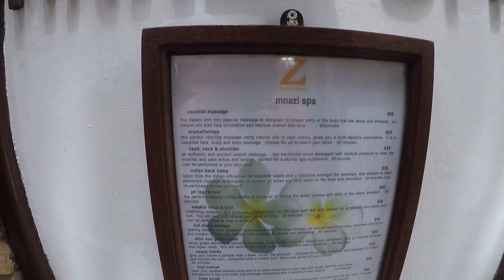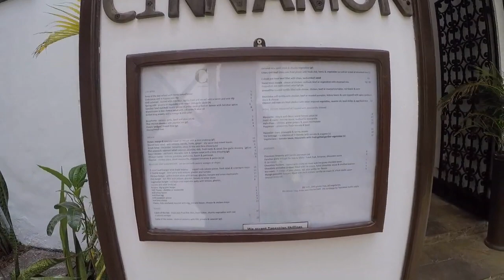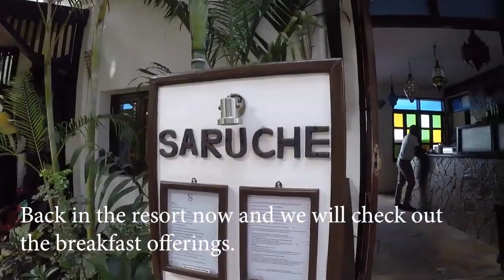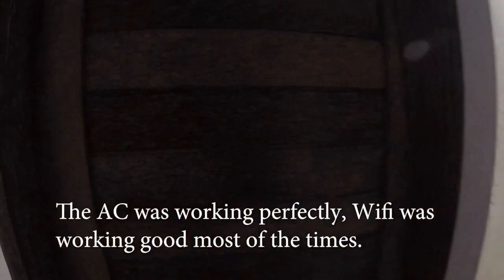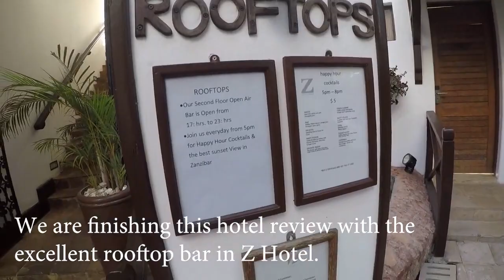Z Hotel Nungwi, Zanzibar February